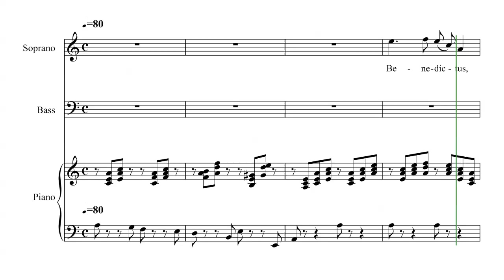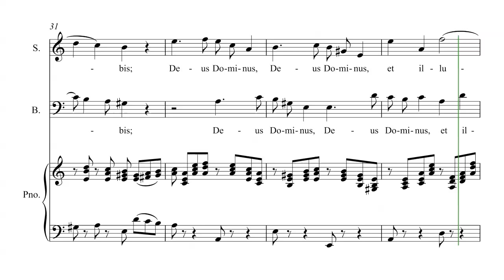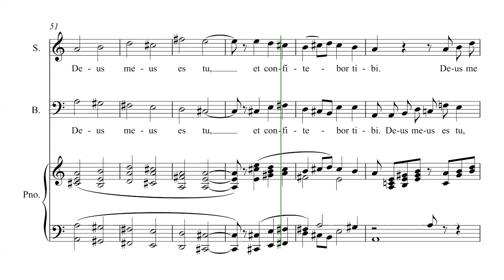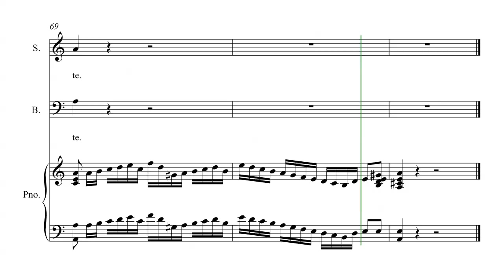Saint-Saens - Oratorio de Noel - Benedictus - Duet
Duet for soprano and baritone.